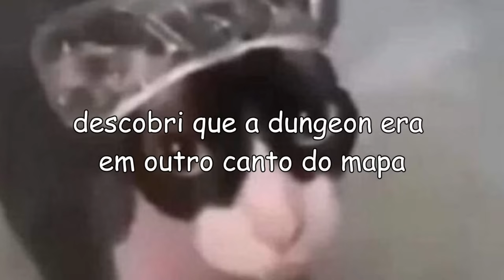DERROTEI TODOS OS 165 BOSSES DO ELDEN RING (pra vc não precisar fazer isso)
00:00 - Limgrave
35:00 - Liurnia Of The Lakes (1)
57:33 - Caelid/Nokron, Eternal City
01:28:35 - Altus Plateau/Leyndell (1)
01:52:49 - Ainsel River/Lake of Rot
01:58:25 - Liurnia of The Lakes (2)
02:01:24 - Mountaintops Of The Giants
02:12:49 - Farum Azula
02:18:20 - Leyndell Sewers
02:20:53 - Mt. Gelmir
02:31:45 - Consecrated Snowfields/Miquella's Haligtree/Deeproot Depths
02:46:59 - Leyndell (2)

thumb por: @empty_lun